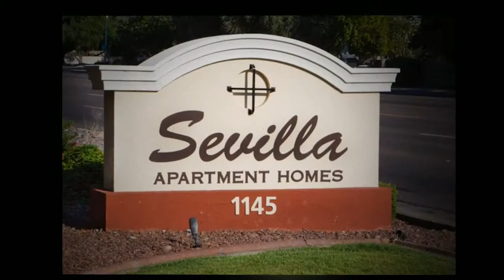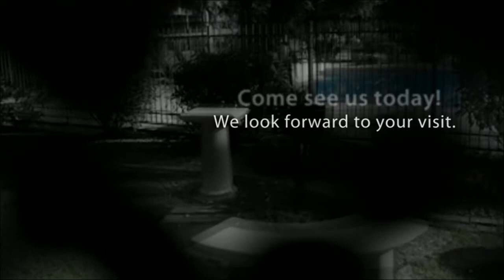Sevilla Apartment Homes